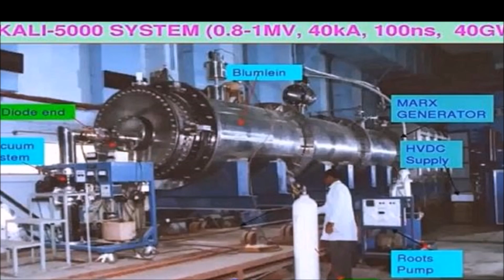🔴 INDIAN Weapon that SHOCKED the Entire World! DURGA: India's Top Secret Future Weapon (MUST WATCH)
The DURGA (Directionally Unrestricted Ray-Gun Array) weapon is an advanced Tactical Laser being developed in India by the Defence Research Development Organization (DRDO). It is designed to work in such a way that if an enemy missile is launched in Indian direction, it will quickly emit powerful beam of High Energy Infrared Chemical Oxygen Iodine Laser and destroy the target. Unlike KALI, DURGA doesn't think twice before annihilating the Enemy!